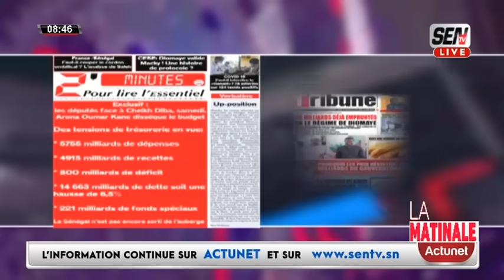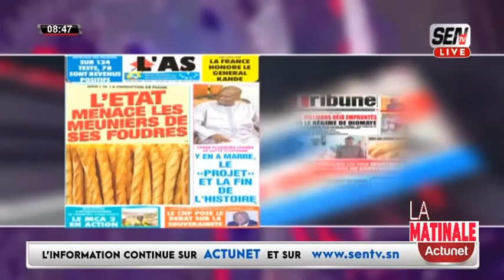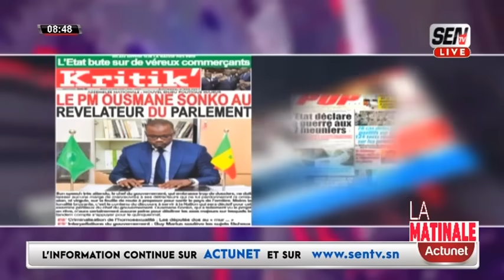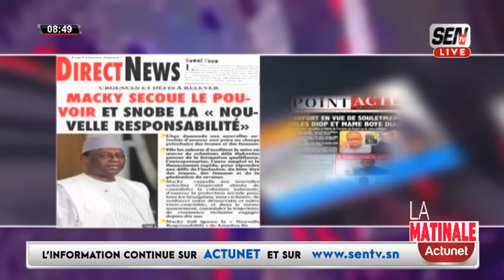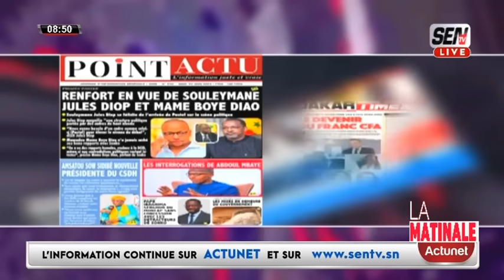Revue de Presse (wolof) de Zik Fm du mardi 25 juin 2024 avec Mantoulaye Thioub Ndoye